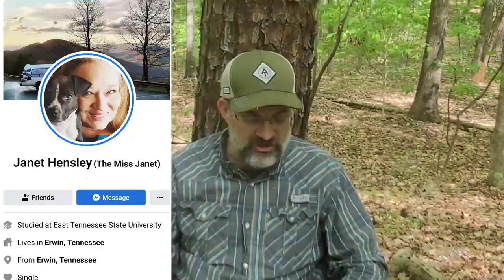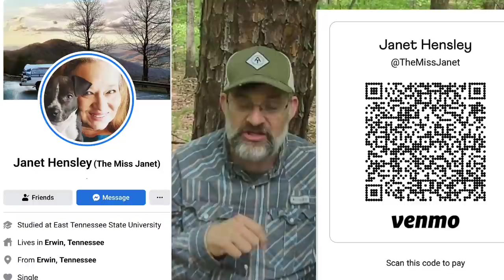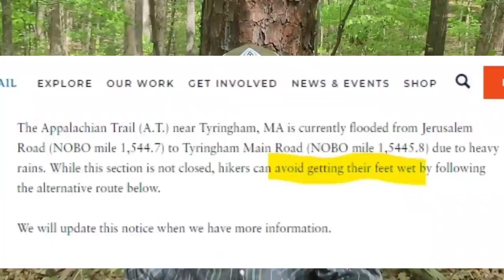Appalachian Trail 2022 Information, Trail News, Thru Hiker Updates, and Hiker Information, 5.1.22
Hiking Information for the Appalachian Trail; Thru hiker Information, Hiking News about the Appalachian Trail, Hiking Community News about 2022 thru hikers , information, & all things trail for the experienced and for beginner backpackers and the hiking community

THRU HIKER SUPPORT LIST SIGN UP FORM
 2022 Thru Hiker support list SIGN UP FORM

EQUIPMENT USED ON MY HIKES AND VDIEOS

Sleep System
Rain gear
Rain Pants Zpacks
Base layers
Cooking System
Cooking pot
Water Filtration
Dirty water Bag
2 L Hose Kit
Misc.
Electronics
Battery Bank
Video Equipment

TRAIL INFO
Shuttles list for trail